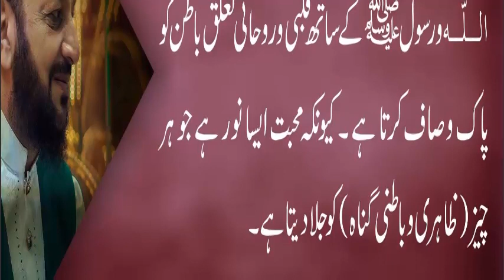Qalbi Ruhani Taulq Mohabbat | Taleemat Lasani Sarkar